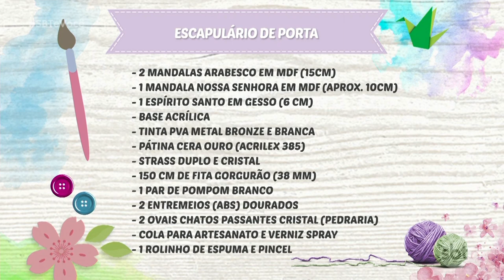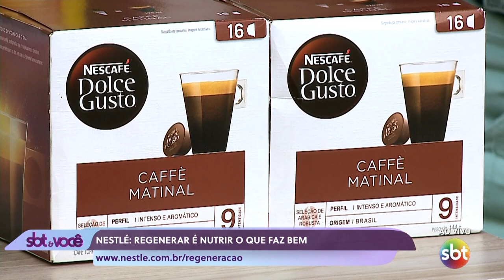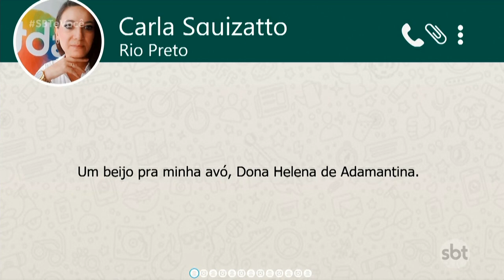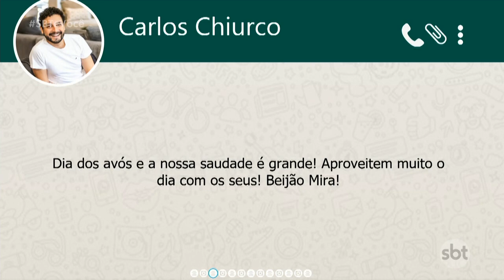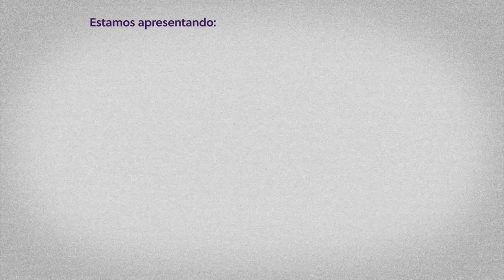SBT e Você - (26-07-2022)